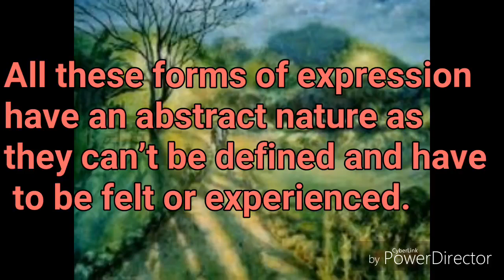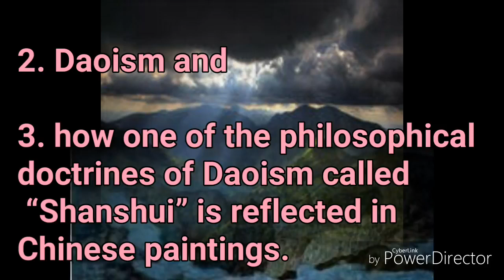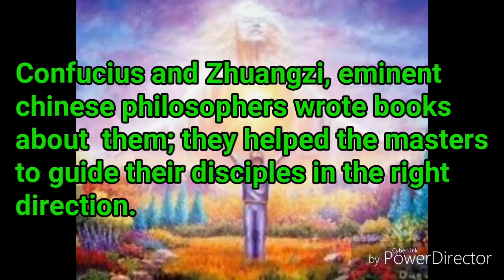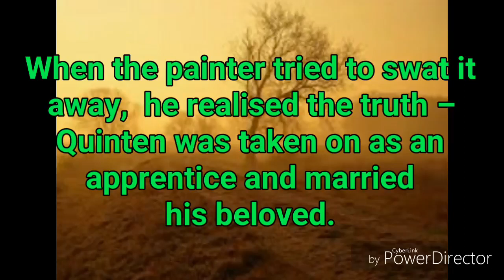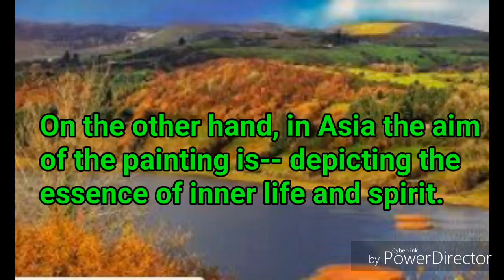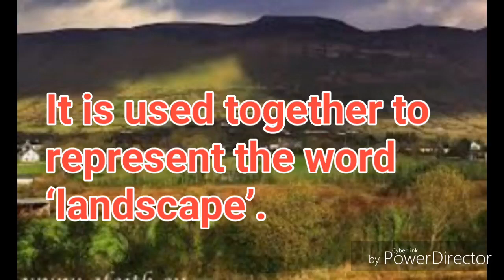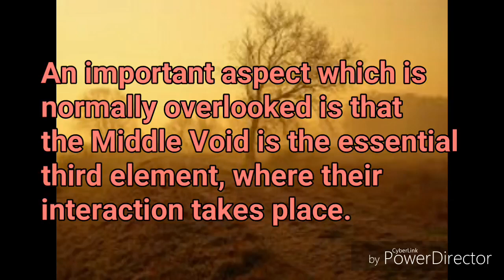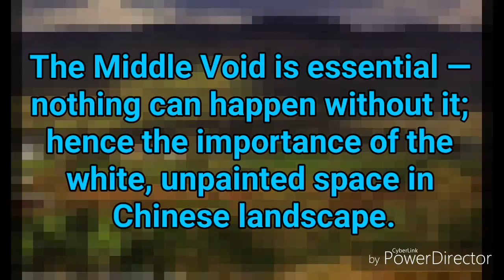Landscape of the soul (Hornbill)